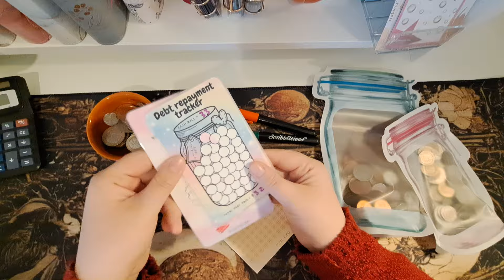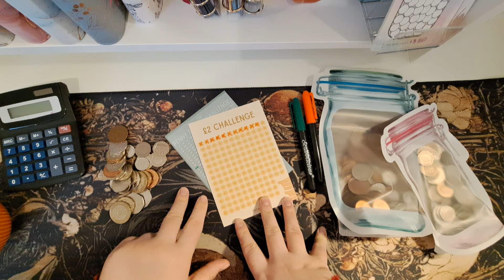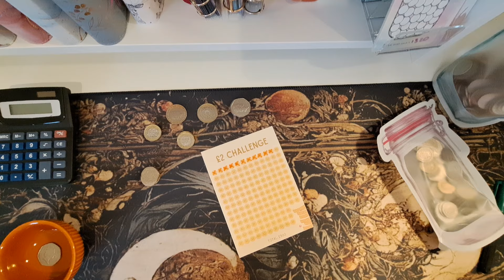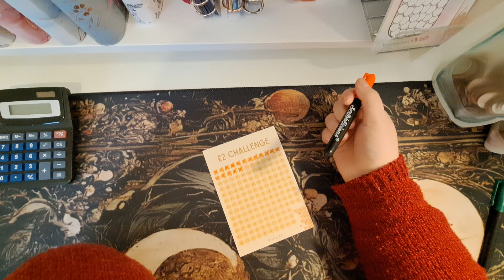Savings Challenge Sunday • Small Change Savings for Big Wins • Saving for Beginners